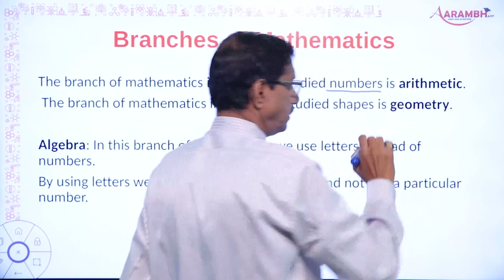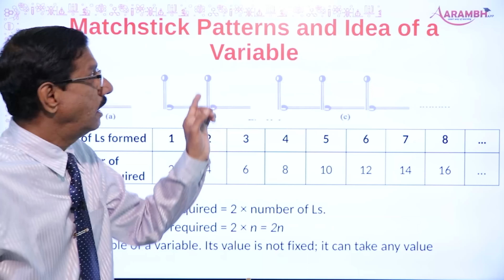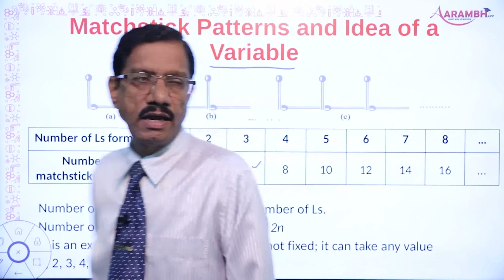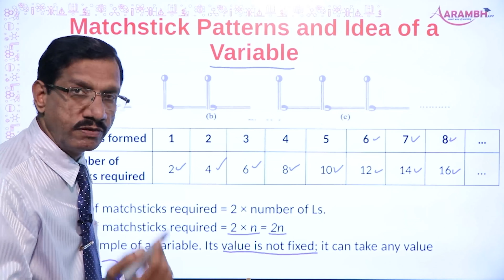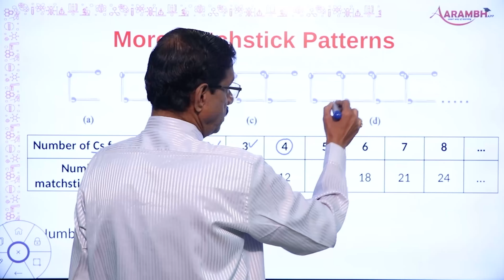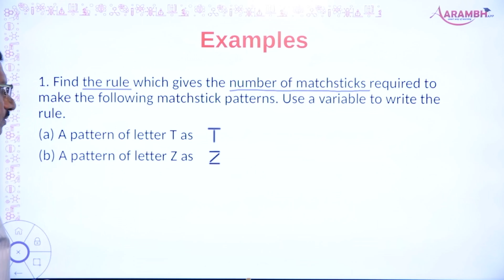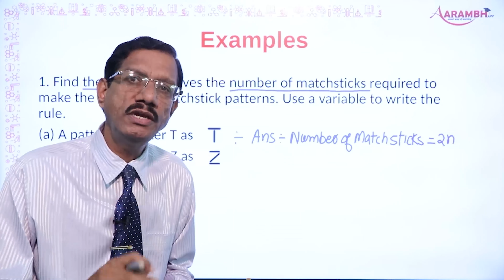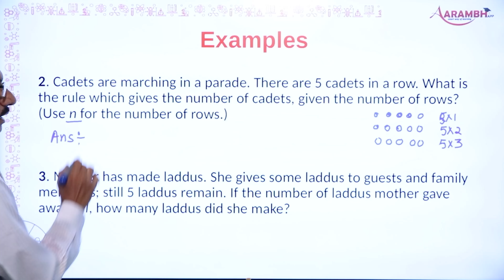The Maths for Class 6 I CBSE I Algebra I Hindi Video I Part 1 I Chapter 11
NCERT बुक्स  पर आधारित वीडियो इसे  देखिये सभी चैप्टर्स के लिए कृपया प्लेलिस्ट को देंखे

👉 Playlist for complete chapter / all chapters of Maths class 6

👉 The chapter has been explained by Pradeep Pandey Sir who has 30+ years of experience of teaching Maths, Physics and Vedic Maths to students. In this Video you will get conceptual learning of Maths. Question from Competitive Exam books and so many books are also included. Watch the video tutorial and other parts of chapter to understand it completely.

👉 Aarambh education is an educational channel we offer high quality video tutorials based on NCERT Syllabus from class 1st to 10th. We do offer video tutorials for Abacus Course (Mental Maths), Vedic Maths and Spoken English.